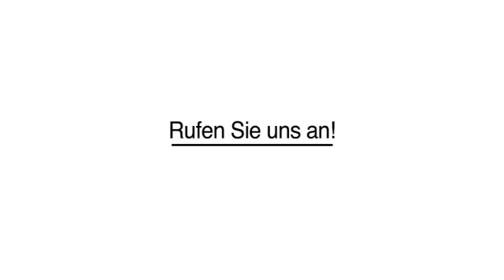24-Std.-Service Regensburg Anwaltskanzlei Ingo Striepling Rechtsanwalt u. Mediator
Anwaltskanzlei Ingo Striepling Rechtsanwalt u. Mediator in Regensburg ist Ihre erste Wahl, wenn Sie nach 24-Std.-Service oder Konfliktmanagement suchen. Für mehr Informationen erreichen Sie uns unter der Telefonnummer (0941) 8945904 oder schauen Sie direkt vor Ort vorbei: Weißenburgstr. 23, 93055 Regensburg. Besuchen Sie uns auch unter der oben genannten Webadresse!